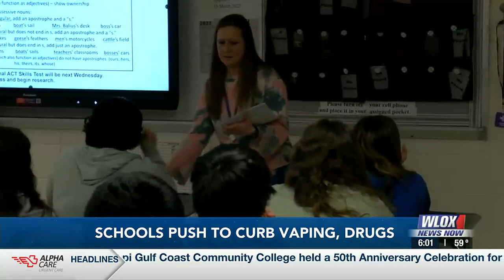Jackson County Schools to install vape detectors, drug test random students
The district has already installed the devices in bathrooms at East Central High as a pilot.